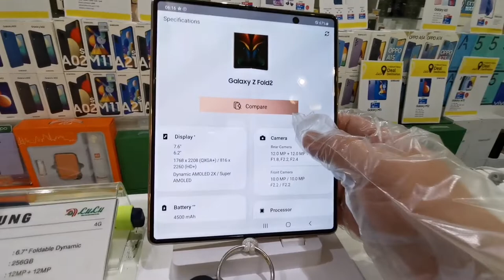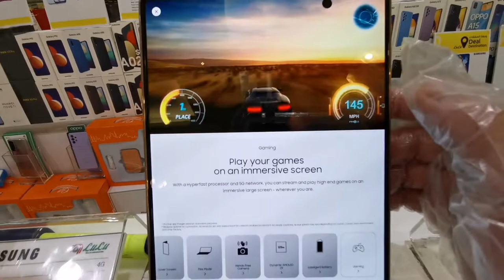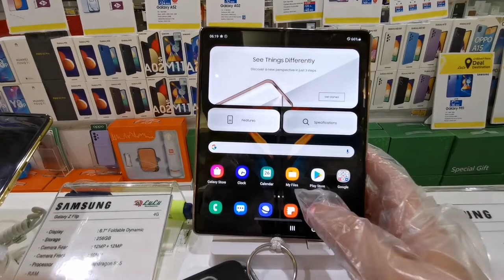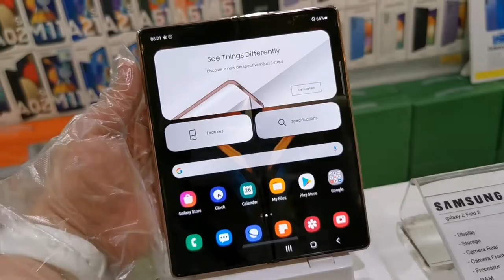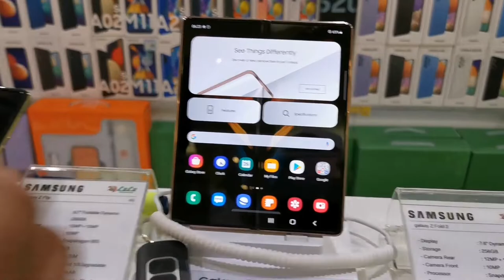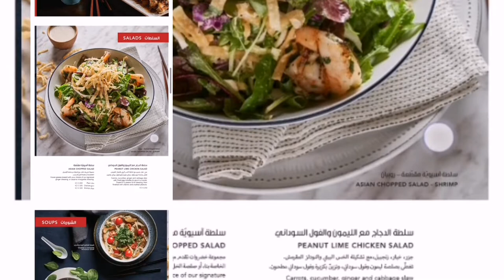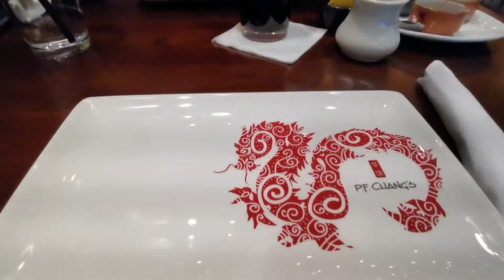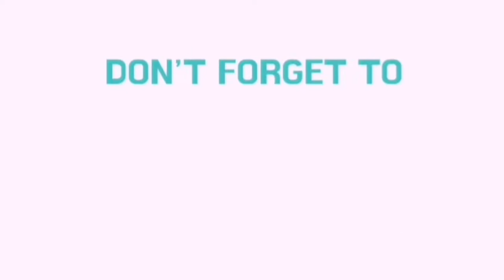SAMSUNG Z FOLD 5G | PF CHANG'S RESTAURANT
Join me guys as I check out a new model from Samsung. The Samsung Galaxy Fold (retroactively named the Samsung Galaxy Z Fold) is an Android-based foldable smartphone developed by Samsung Electronics. Unveiled on March 20, 2019, it was released on September 6, 2019 in South Korea.

Then right after checking out the phone, let's dine in again to one of the awesome places to eat. Pf Chang's Restaurant it is.